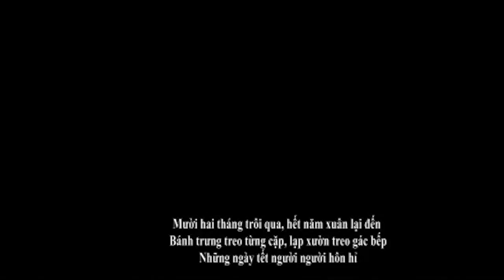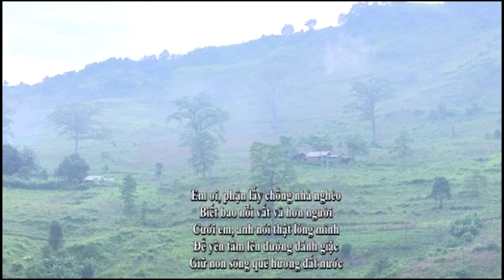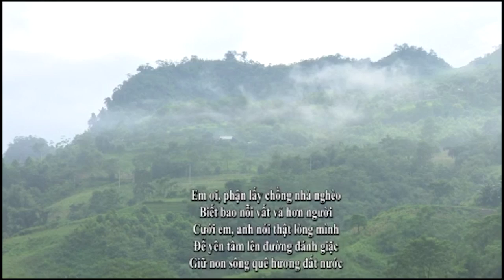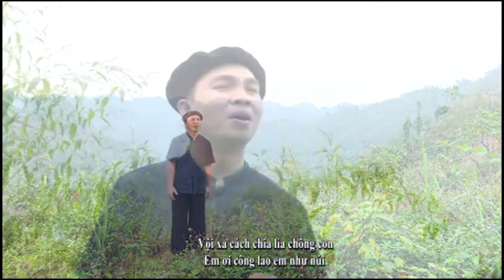Dân ca Tày - Làn Điệu Phong Slư (lời mới)